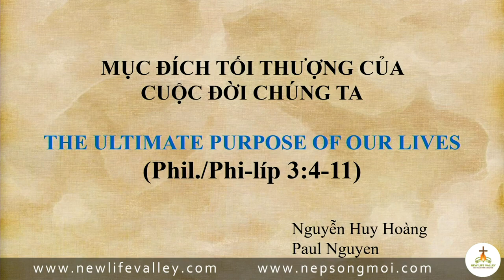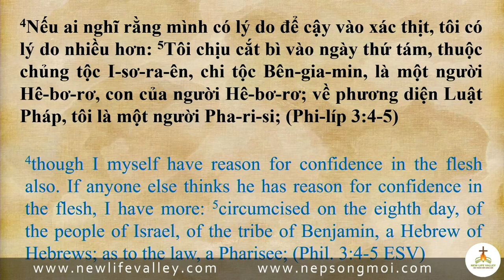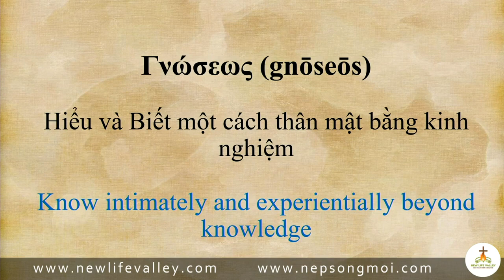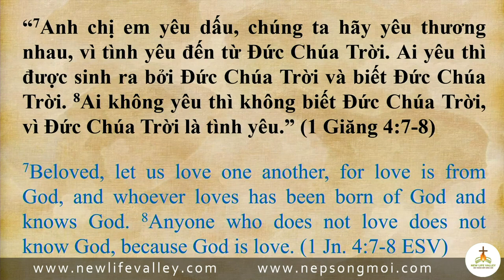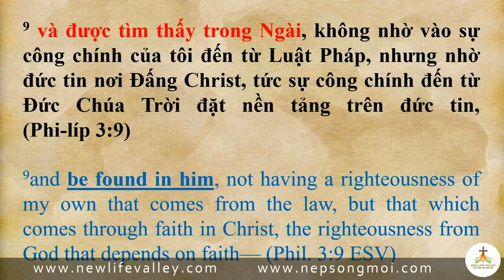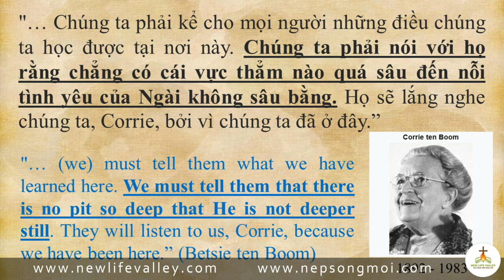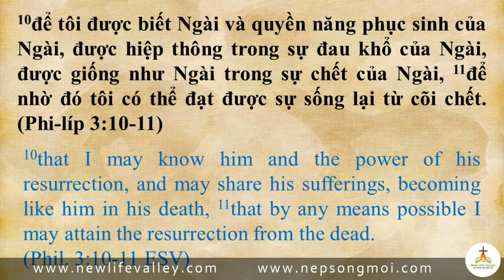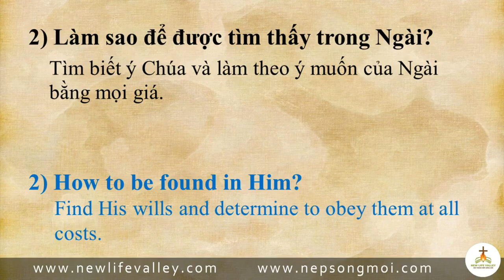Mục Đích Tối Thượng Của Cuộc Đời Chúng Ta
Thầy Nguyễn Huy Hoàng chia sẽ sứ điệp: Mục Đích Tối Thượng Của Cuộc Đời Chúng Ta.
Shekinah Christian Church Of God (SCCOG)

Church Mission:
Hội Thánh Shekinah được bắt đầu với cộng động người việt tị nạn và di dân và nối tiếp xây dựng với thế hệ trẻ trong địa phương. Thờ phượng trong tiếng Việt và  tiếng Anh (English) . Thờ phượng trong tiếng Anh dành cho mọi nhóm người trong cộng đồng. Hội thánh thi hành đại mạng lệnh môn đệ hóa cộng đồng địa phương và hỗ trợ công việc Chúa trong các nước khác nhất là tại Việt Nam. Hội Thánh tạo cơ hội cho mọi môn đồ kinh nghiệm Chúa cách sâu nhiệm, trong sự dẫn dắt của Thánh Linh, để sống đắc thắng và trở thành chứng nhân có uy quyền trong Chúa!